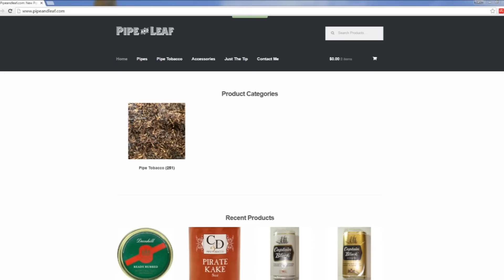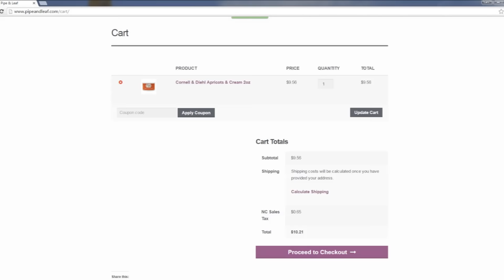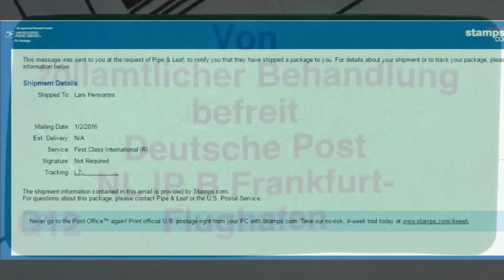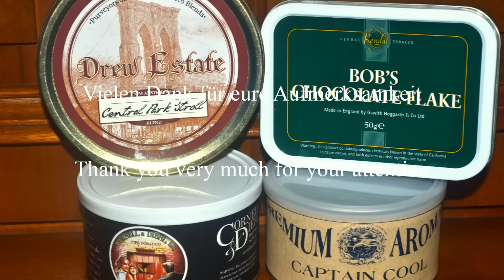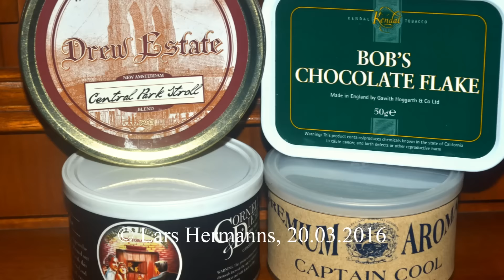🇩🇪🇺🇸 Pfeife rauchen | Pipe and Leaf | Online-Shop | Smoking Pipes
Auf der Suche nach einem weiteren Online-Shop, über den man gut und günstig US-Tabake ordern kann, bin ich auf "Pipe and Leaf" in North Carolina gestoßen. Dieser bietet eine angemessene Auswahl namhafter Hersteller an und verschickt seine Ware international mit USPS. Nach Angabe der Adresse, zeigt der Shop automatisch an, welche Versandmöglichkeiten bestehen. Etwas mehr als eine Woche später hielt ich sie bereits in meinen Händen.

On my search for further online-shops offering US-tobaccos with international shipping, I've found "Pipe and Leaf" in North Carolina. This shop provides a nice selection of well-known brands as well as international shipping with USPS. After entering your address, the shop automatically shows you which shipping methods are possible and how much it will cost you. After a bit more than a week I receives my package.